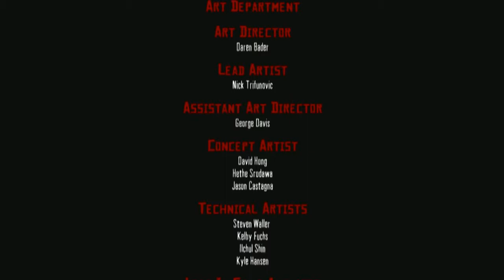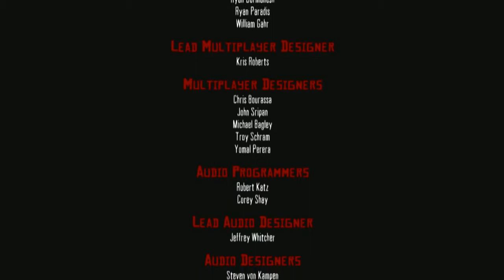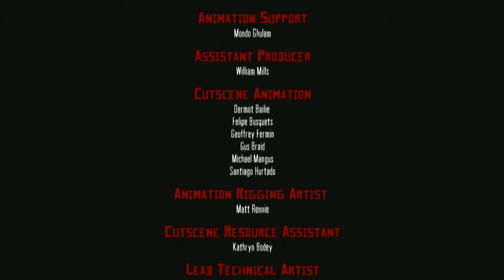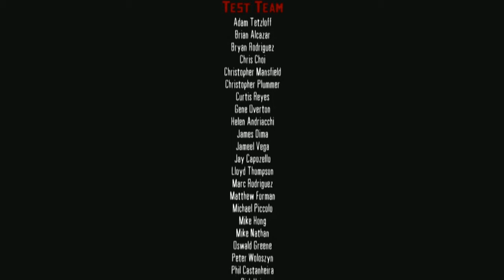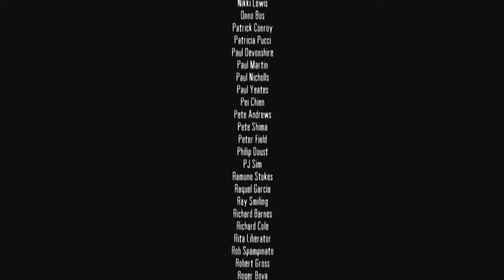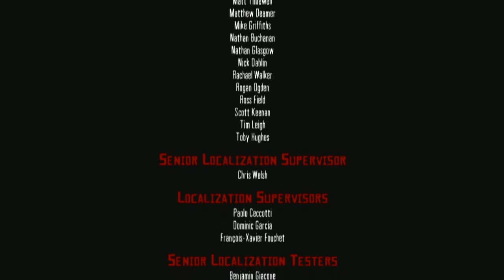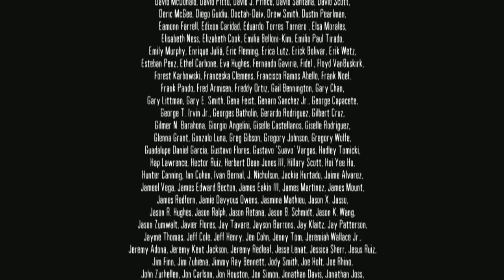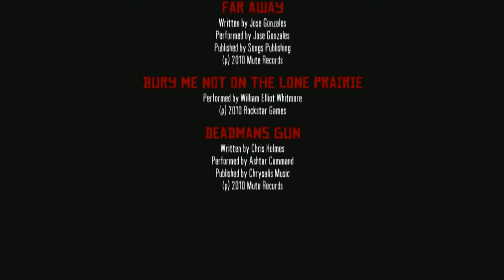Red Dead Redemption - Part 50 The Last Enemy That Shall Be Destroyed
Let's Play Red Dead Redemption, The Last Enemy That Shall Be Destroyed and Remember My Family
This is it, finally the end of Red Dead Redemption.
As the mission begins, John Marston walks into the workhouse to find his son working. He and Jack begin to speak optimistically of their future as ranchers and as a family, as well as an airplane demonstration due to come to the county next year. All seems well in Beecher's Hope until Uncle yells for John from outside. John knows what's coming , so he immediately tells Jack to run into the house and lock all the doors and windows, and not to come out "no matter what".

Suck it Edgar Ross.